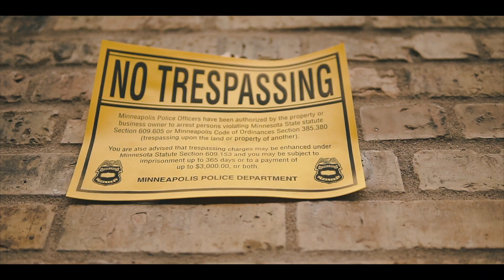Moni Bags - "Bless The Booth" | Shot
New music from Moni Bags